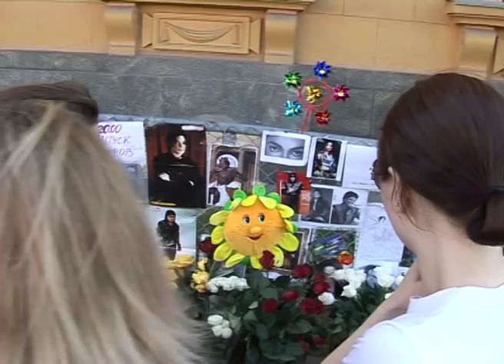Годовщина смерти Майкла Джексона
В этот день поклонники артиста собрались у американского посольства в Москве. О творческом пути короля поп-музыки читайте на сайте "Частный корреспондент"